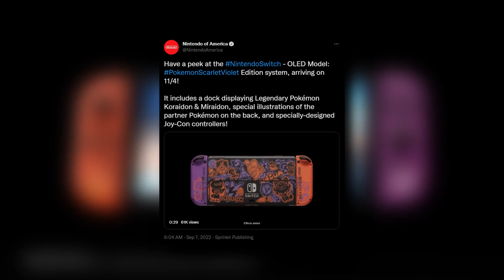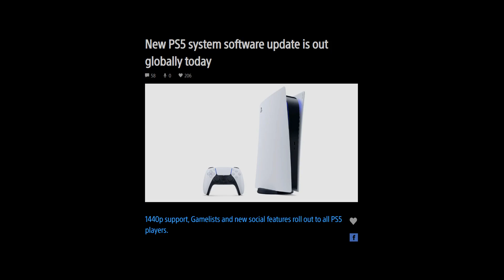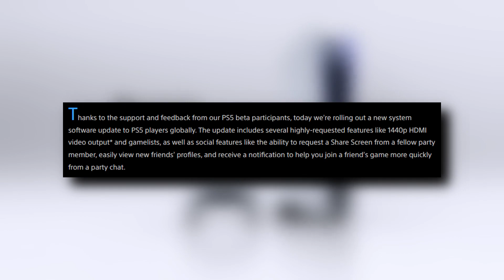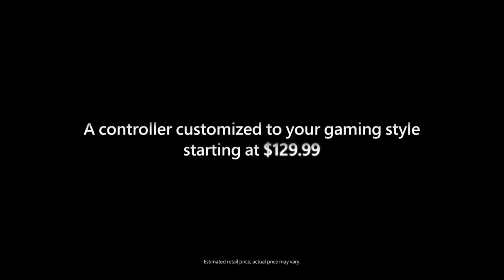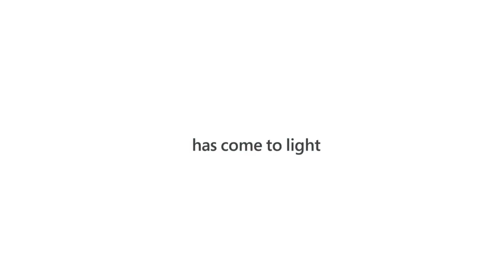Splatoon 3 Switch OLED. PS5 Firmware Improvements. White Elite Controller Series 2.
New Splatoon 3 Switch OLED goes up for preorder. PS5 firmware adds 1440p and other improvements. Xbox elite series 2 - core white controller announced.

Chapters
0:00 Opening
0:29 Splatoon 3 Switch OLED
1:39 PS5 Firmware Improvements
3:20 White Elite Controller Series 2